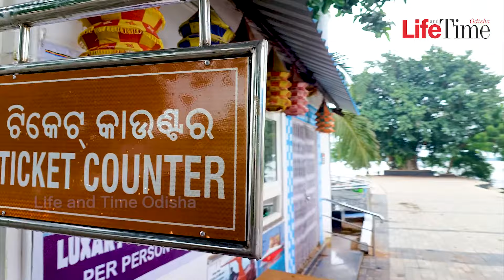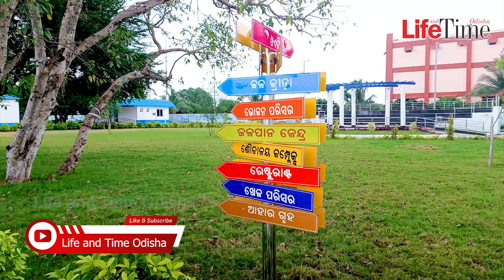A Complete Tour of Silver City Boat Club, Cuttack || Thrilling Walk on Odisha's first Glass Walkway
Embark on a thrilling journey with us as we explore the breathtaking Silver City Boat Club in Cuttack, Odisha. Join us for an unforgettable adventure as we take a captivating walk on Odisha's first Glass Walkway and delve into the excitement of exhilarating water sports. Get ready to witness the beauty of nature and the excitement of water activities in this complete tour of an absolute gem in Odisha!